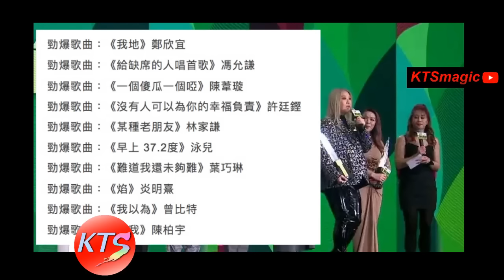新城勁爆頒獎禮2022 新人歌手災難走音 Mirror奪9個獎項 姜濤腳傷未能出席 Collar三位成員缺席 張敬軒奪三大重要獎項 勁爆我撐新人李駿傑 炎明熹姚焯菲小豐收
新城勁爆頒獎禮2022 今年取消電視轉播改為購買新城會籍收睇直播，網民對此表示不滿。
新人歌手打頭陣開場助興，未知經驗不足還是現場音響問題，不少新人得獎者均出現災難級別的走音狀況。 其中選唱「狂人日記」的新人更被指由頭走音走到尾...
Mirror奪9個獎項(個人獎7個) 姜濤則腳傷未能出席。
Collar三位成員缺席，張敬軒奪得三大重要獎項《勁爆年度歌手》《勁爆演繹大獎》《勁爆播放指數歌曲：賽勒斯的愛》
勁爆我撐新人 由李駿傑奪得
炎明熹、姚焯菲小豐收，還有鍾柔美和她們的4人女團After Class均有獲獎。